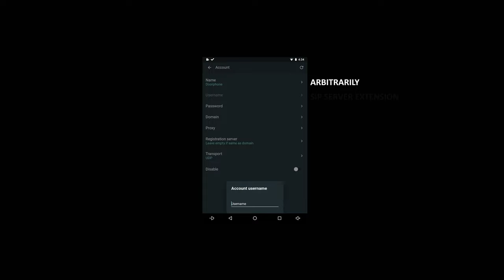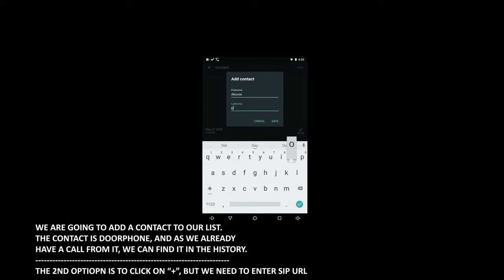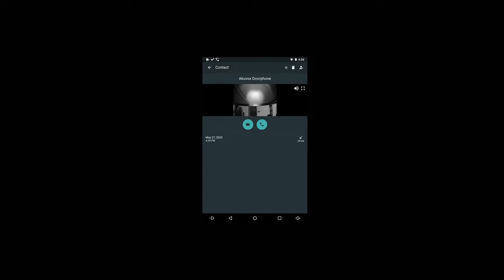Zipato Smart Home - Intercom via GrandStream (SIP) for building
Demonstration and configuration video - Zipato Smart Home System Intercom